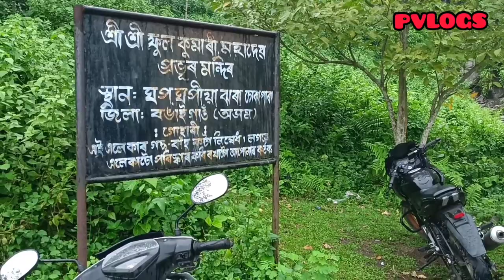GHOPGHOPIA ঘপঘপীয়া JHORA ঝৰা || Chokapara || BONGAIGAON || KEEP CLEAN ||Vlog 18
I would be very much thankful.
আপোনাৰ মৰম বিচাৰি!

😇 Very much thankful  for your support 😇

GHOPGHOPIA JHORA , CHOKAPARA , BONGAIGAON
BEAUTIFUL WATERFALL OF NAKKATI HILL
SUITABLE FOR HANGOUT AND CHILL WITH FRIENDS
VIDEOGRAPHY PHOTOGRAPHY PICNIC ETC
WELL ROUTED
KEEP CLEAN